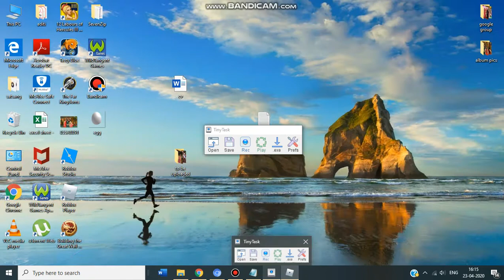Roblox || bubblegum simulator || How to auto hatch and auto delete pets || no robux required!!!!!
This video is a tutorial,pls no hate